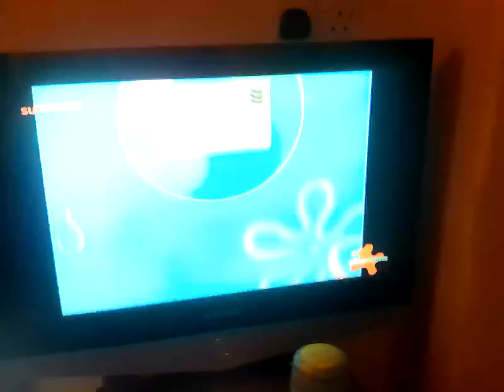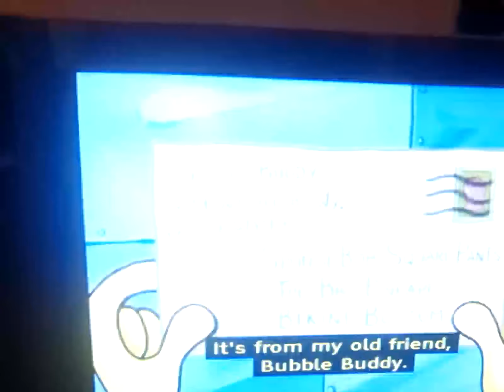5 July 2024